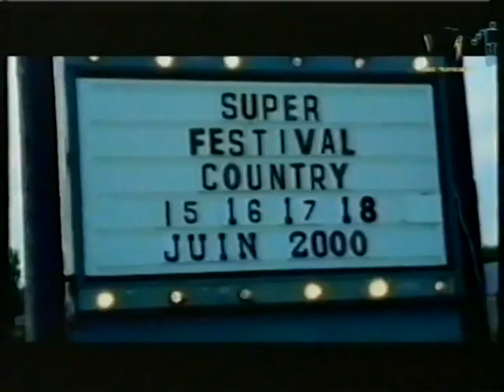Hitlist UK - britische Top'10 (13.10.2000)